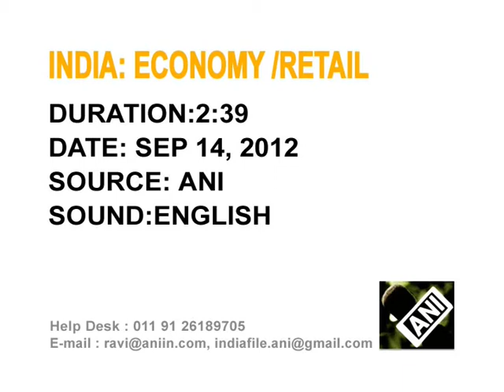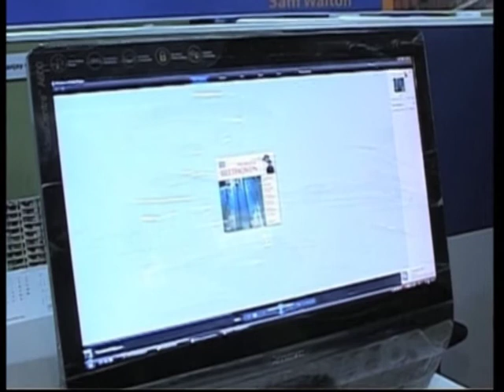15 Sep 2012 - India to allow foreign supermarkets in major reform push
15 Sep 2012 (ANI) - India opens its supermarket sector to foreign chains after months of dithering, pushing ahead with the boldest reforms yet in Prime Minister Manmohan Singh's government as it tries to revive the country's tottering economic growth.
For today's all ANI India file,mail to